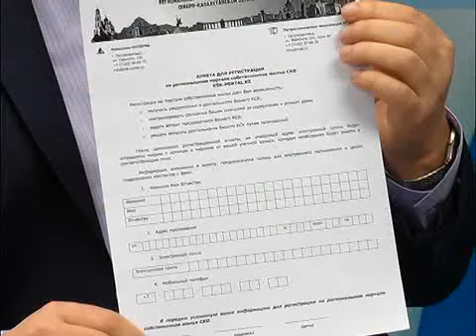Худяков 15 02 16 рус